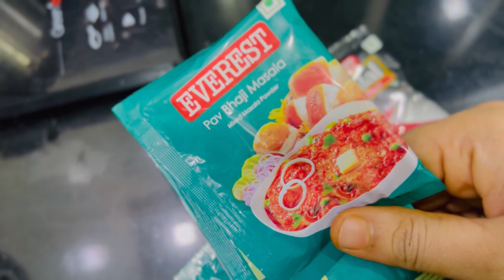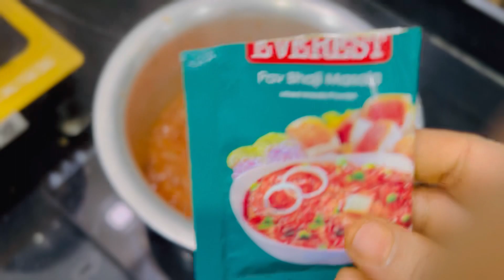पावभाजी रेसिपी । smdd vlogs |easy steps of paavbhaji recipe